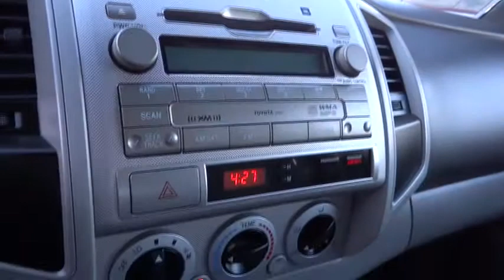2010 Toyota Tacoma - Crew Cab Pickup Napa CA P0238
2010 Toyota Tacoma TRD SPORT, TOW PKG